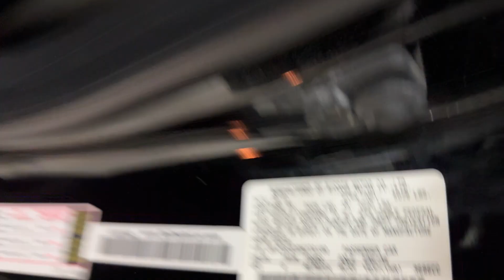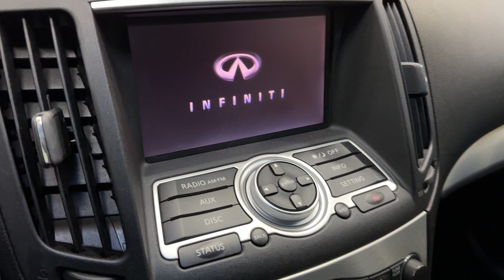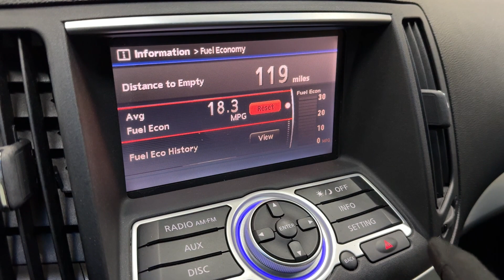2013 INFINITI G G37 Convertible - 325 Horsepower 3.7L V6 - For Sale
Have a look at this Super Clean, Adult Owned, Serviced, Accident Free, & Non Smoker 2013 Infiniti G37 Sport Convertible with Black Exterior Paint over Black Leather Interior Upholstery. This Infiniti is Equipped with a 325 Horsepower 3.7L V6 Engine Coupled with 7-Speed Automatic Transmission.

This G37 has all the Standard Equipments & more: Premium Package, Cruise Control, Keyless Entry, Bose Premium Sound, Bluetooth Wireless, Bi-HID Headlamps, Rear Parking Sensors, Rearview Camera, Heated & Cooled Front Seats, Leather Upholstery, Premium Wheels, Tinted Windows, & much more...

Notes by TX Auto Group: The convertible top does not work.

Services done by TX Auto Group Service: Vehicle Inspected, Four Brand New Tires Mounted & Balanced, Oil & Filter Changed, all fluids checked & topped off if needed.